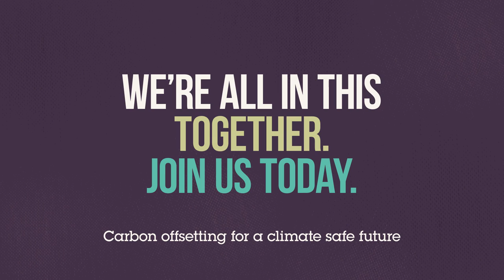Businesses Speak Out About the Benefits of Carbon Offsetting – Fuji Xerox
In a suite of video’s launched at COP 21, business leaders speak out about the benefits of their carbon offset programmes.

In this video, Fuji Xerox explain how it has used offsetting to strengthen its proposition and win more business.

To offset your emissions through award winning best practice projects, call ClimateCare today on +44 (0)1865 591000